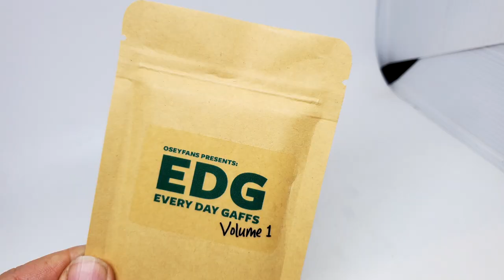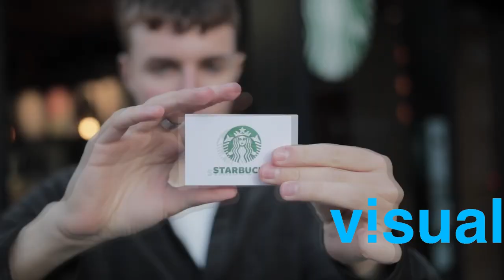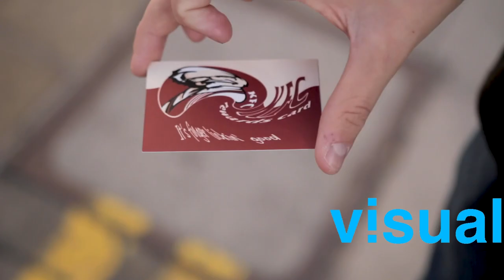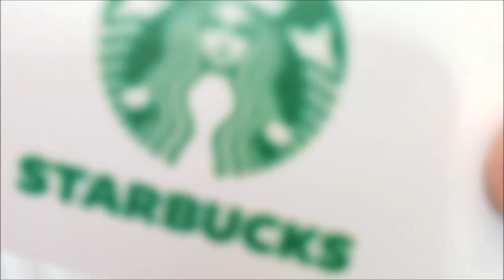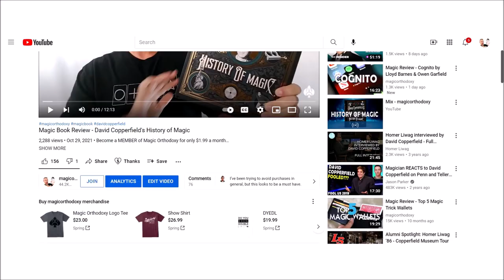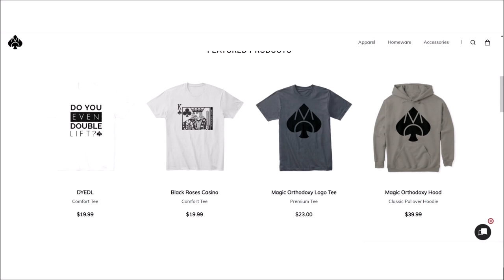Magic Review - EDG Volume 1 by Luke Oseland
Magic Orthodoxy Opening Title Plate:
Magic Tricks
Best Magic
Easy Magic
Learn Magic
EDG Volume 1,
Luke Oseland,
Every Day Gaffs,
Osey Fans,
Visual Magic Store